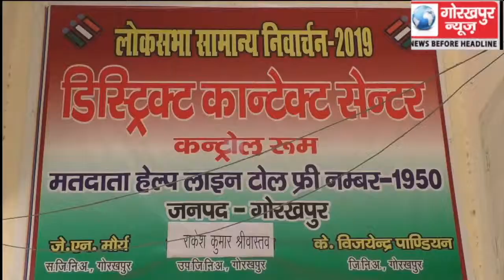लोकसभा सामान्य निर्वाचन के लिए कलेक्ट्रेट परिसर में बनाए गए डिस्ट्रिक कॉन्टेक्ट सेंटर कंट्रोल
लोकसभा सामान्य निर्वाचन के लिए कलेक्ट्रेट परिसर में बनाए गए डिस्ट्रिक कॉन्टेक्ट सेंटर कंट्रोल रूम का डीएम और आब्जर्बर ने किया निरीक्षण, दिए आवश्यक दिशा निर्देश